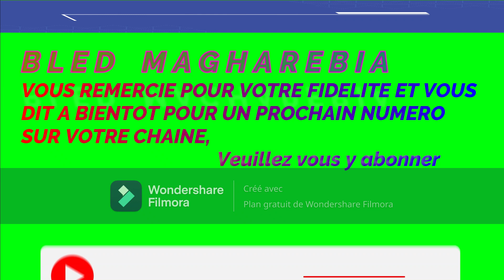VIDEO Présentation BLED MAGHAREBIA - BENMOUSSA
BLED MAGHAREBIA se présente en tant que nouveau canal audiovisuel qui se veut être une chaîne vidéo généraliste. Mais l’essentiel de cette petite séquence filmée est de mieux faire connaître BLED MAGHAREBIA, ce qu’il en est et ce qu’il en sera quant à son avenir. BLED MAGHAREBIA diffusera ses séquences aussi régulièrement que possible pour exposer ses voyages qui se feront au travers de courtes vidéos racontant les annales tant anciennes qu’actuelles de cette contrée méditerranéenne. A travers des récits, elle en relatera les actes et autres faits, à travers leurs causes et leurs conséquences au niveau de ses actualités historiques, économiques, politiques, sociologiques, etc.). Périodiquement, elle y répondra à certain nombre de questionnements en tentant de donner quelques explications à des faits perpétrés et autres événements qui se sont déroulés et qui se déroulent toujours en cette région du monde. BLED MAGHAREBIA se présente en tant que chaîne exploitant des canevas empruntés à diverses archives issues d’institutions plurielles. C’est pour cela qu’elle vous exposera le dessous des cartes en français pour en faciliter au mieux une régulière et large diffusion. Toutefois, des spécifications appartenant à ce territoire y sont apportées pour y être ajoutées à cet arôme sentant l’arabe nord-africain pigmenté de cet accent en « darija ». Il s’agit là de préciser clairement et utilement les quelques concepts thématiques utilisés dans ces séquences. BENMOUSSA